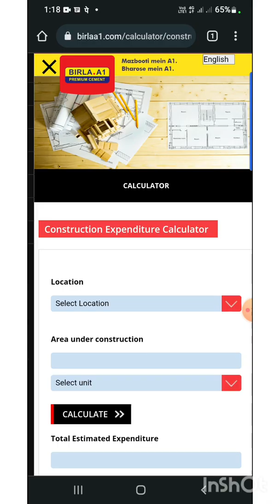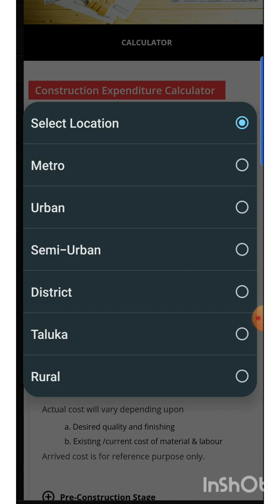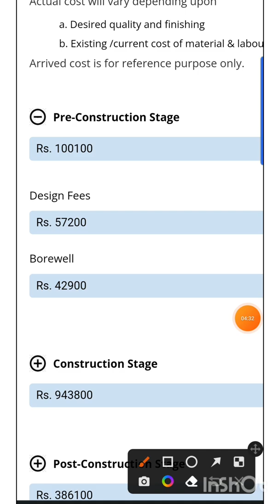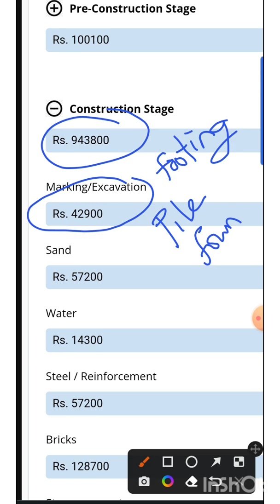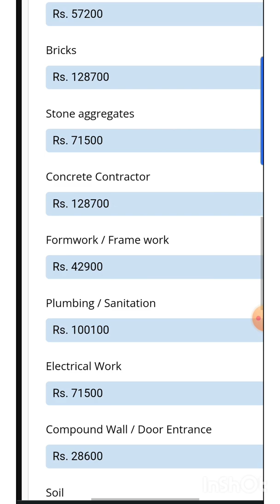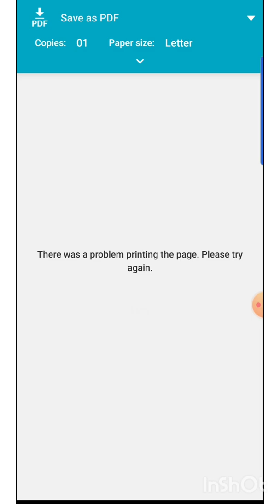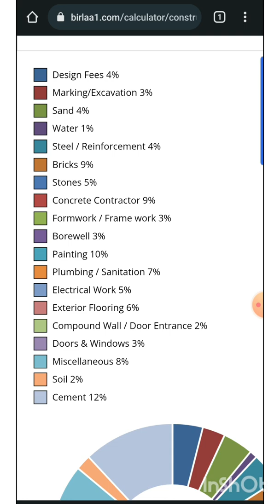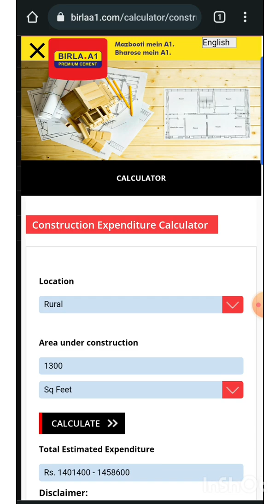Building Construction Rate Estimate/Rate Calculator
This video helps in understanding about the possible cost for construction of a new building using birla building cost expenditure calculator